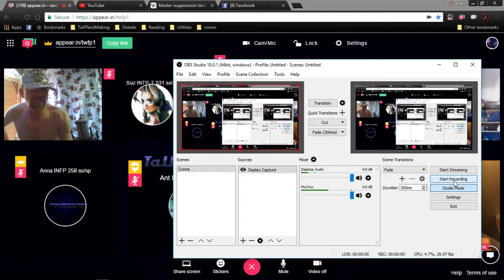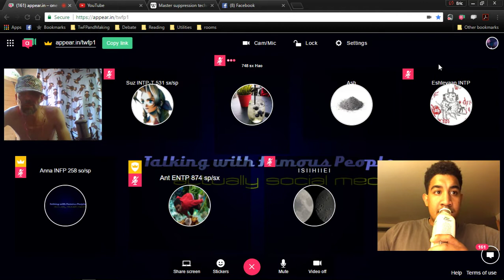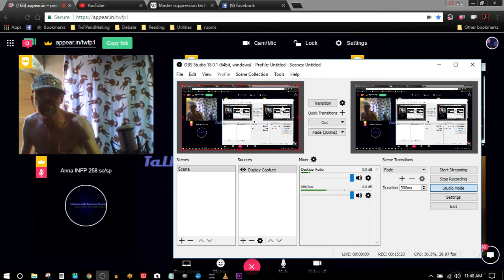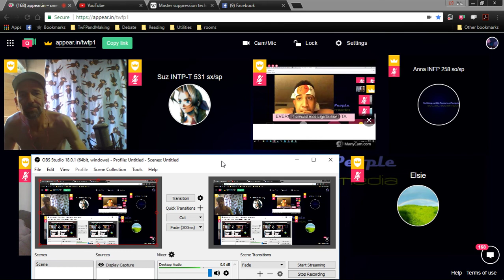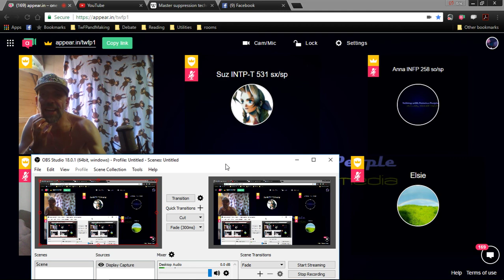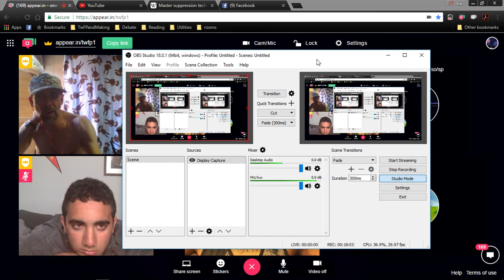Subtypes of ENTP via Absolute & Instrumental Values: MoistureTax!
This is a solid explanation of part of MoistureTax!